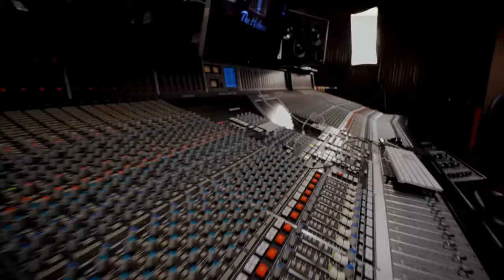FORT LANGLEY JAZZ & ARTS FESTIVAL RUNS SEPTEMBER 2 TO 5